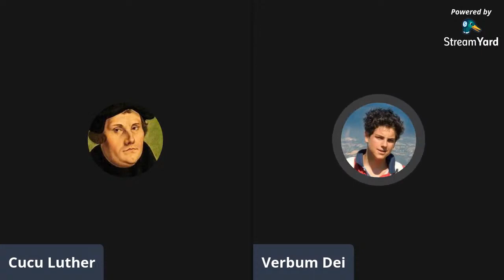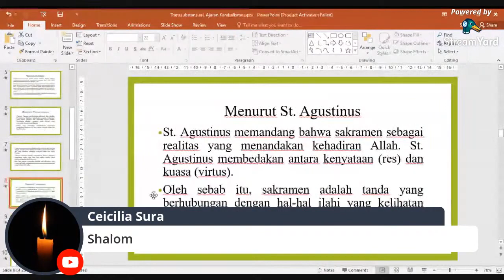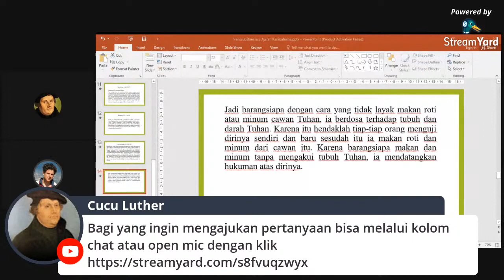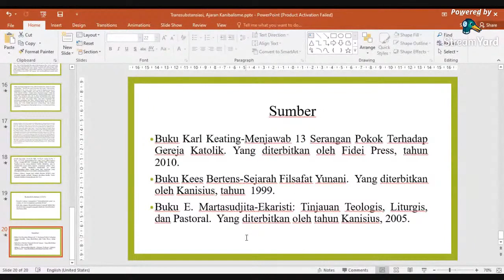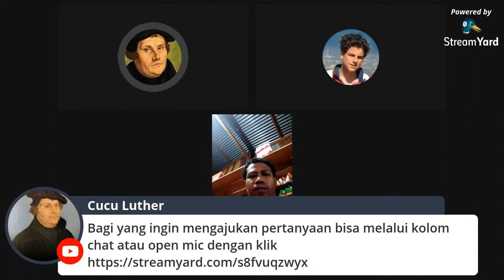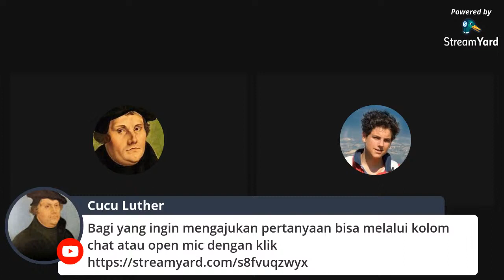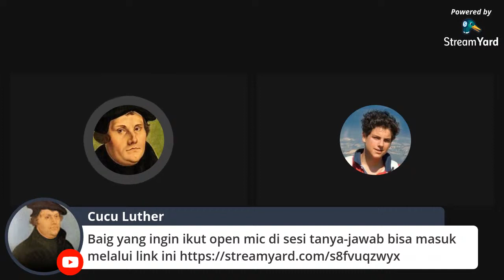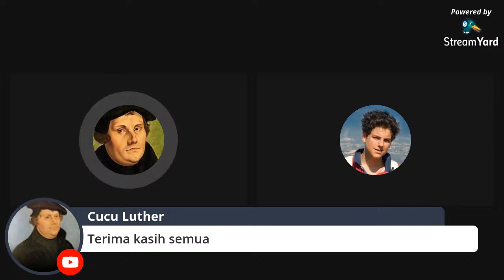Ekaristi Kanibalisme? Bincang-Bincang Seputar Ekaristi